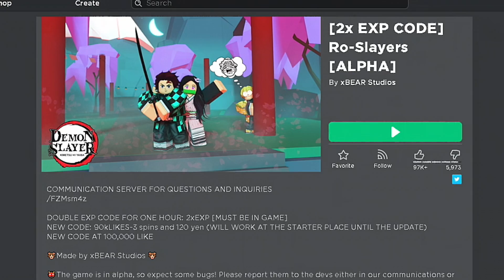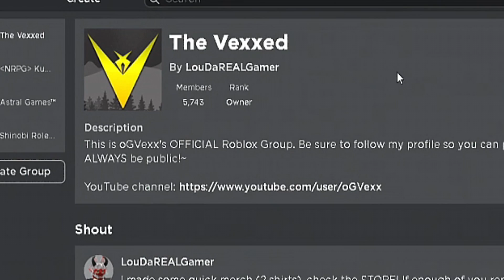I'm addicted to Ro-Slayers Roblox (New Demon Slayer Anime Game)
I'm addicted to Ro-Slayers Roblox (New Demon Slayer Game)... these kimetsu no yaiba anime games are getting better!